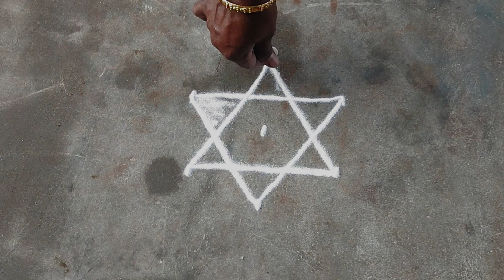3 dots kolam | simple and easy rangoli | daily kolam | muggulu | Rovi Rangoli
3 dots  kolam | simple and easy rangoli | daily kolam | muggulu | Rovi Rangoli |

ugadispecialflowerskolam
fridaypadikolam
sangu kolam

karthigai deepam padi kolam
karthika masam muggulu
velli kizlamai kolam
karthigai deepam rangoli
vilakku kolam
karthigai deepam kolam
poo kolam
semman kolam
double line kolam
pandaga muggulu
panguni madham kolam
double line rangoli designs
karthigai deepam special kolam
agal vilakku kolam
kavi kolam
ugadi special flowers kolam
sangu kolam
vilakku kolam rangoli designs
four stroke kolam